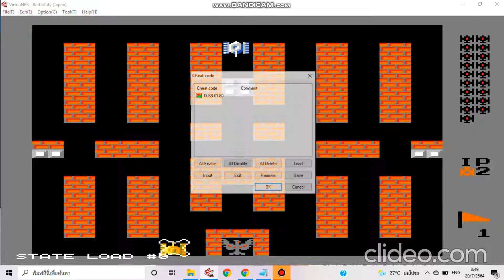Battle City nes+Tank 1990 nes "Cheat No.4:Boss No Dead"